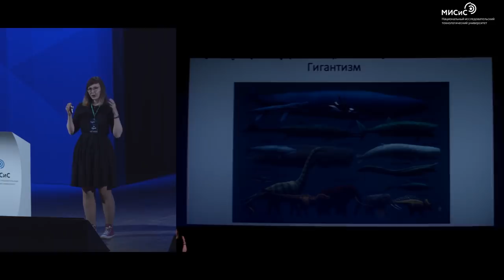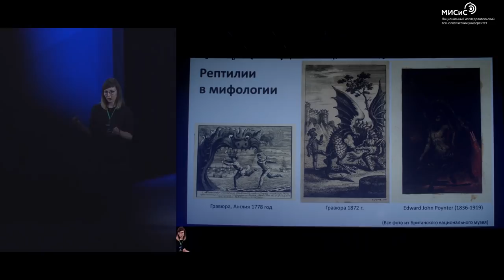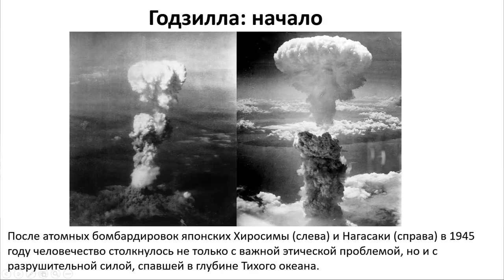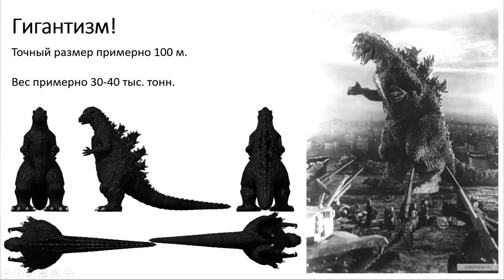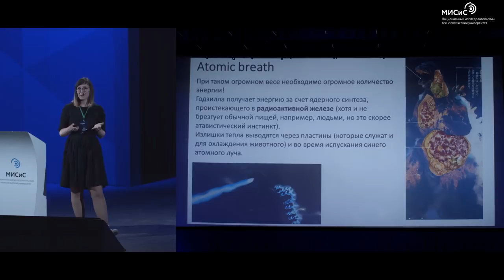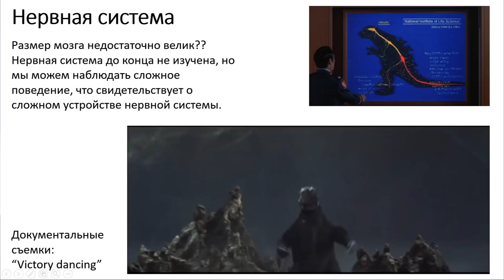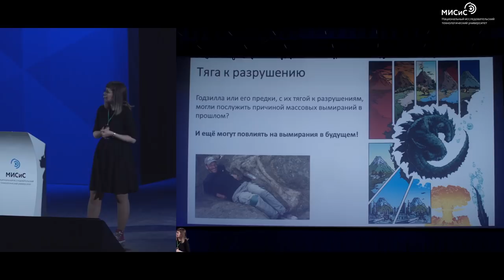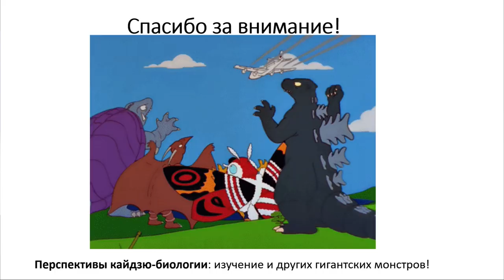Яна Шурупова - Кайдзю биология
Яна Шурупова
Аспирант биологического факультета МГУ, кафедра биологической эволюции, член просветительского проекта Популярная геология и Научно-образовательного проекта NATURAлист
Тема: «Кайдзю-биология»

В разные геологические периоды существовали животные огромных размеров. Среди них были гигантские рыбы, спруты, птерозавры, ленивцы и самые известные из них, конечно же, динозавры. И все они обладают массой уникальных адаптаций. Мы рассмотрим биологию самого свирепого и успешного хищника всех времен, который не только пережил несколько массовых вымираний, но и сам может послужить причиной катастрофы планетарного масштаба в будущем.